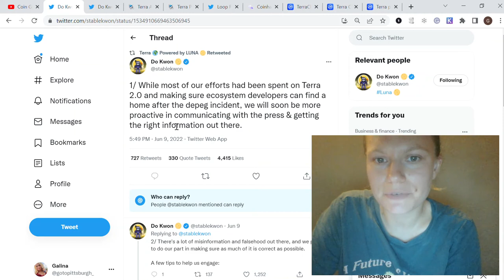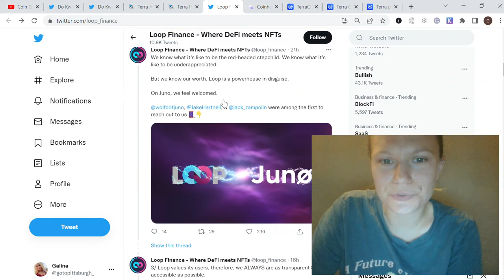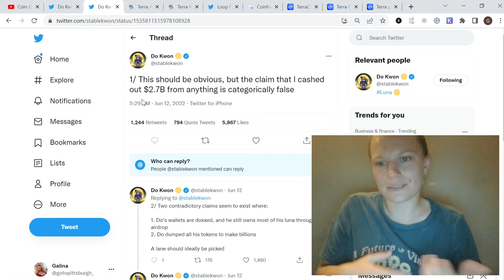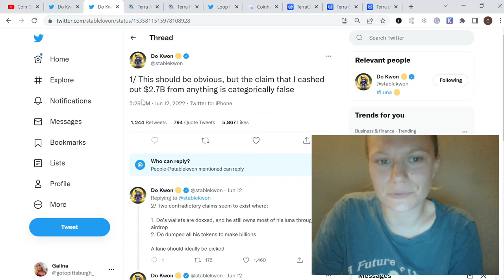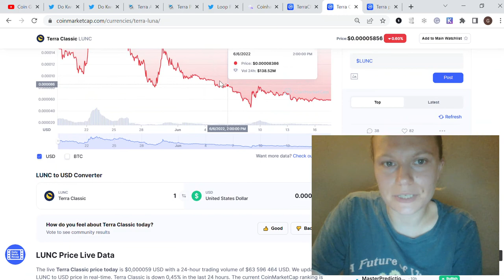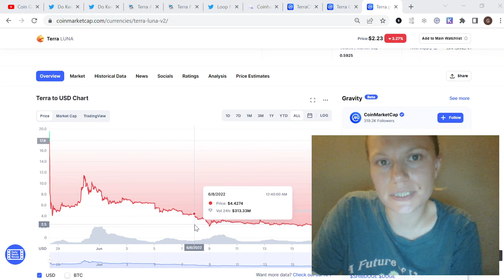TERRA LUNA 2.0 News Today, Luna Classic, TERRA Analytics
In this video, I talk about the Projects migrating to Terra 2.0, I also share Terra Analytics, and Do Kwon's recent tweets and announcements.

00:00 Do Kwon's Statement
00:52 Terra v2 vs Terra Classic Projects
02:26 $2.7B Cashed Out
03:11 Top Luna Classic and Terra 2.0 by Market Cap
04:20 USTC, LUNC, LUNA Prices

3. The Future of LUNA CLASSIC and UST, Terra Luna AIRDROP Calculator, Luna, and UST Burn